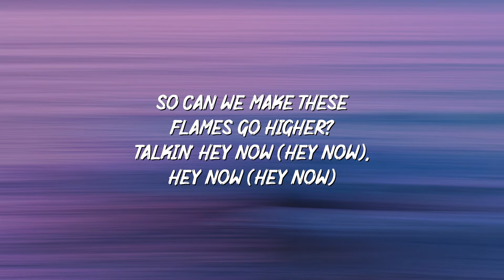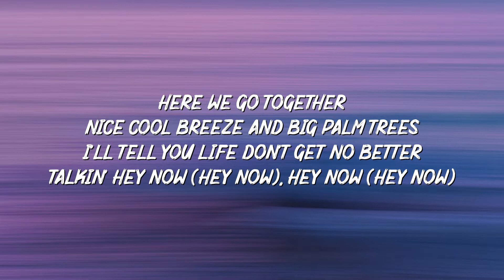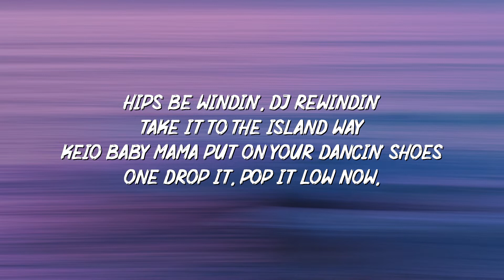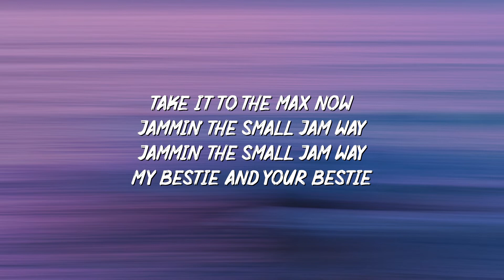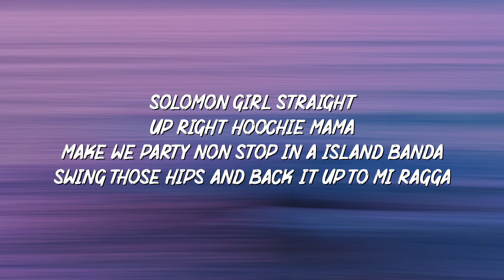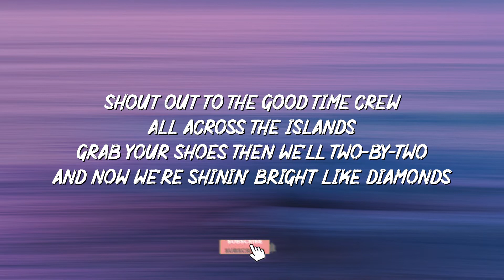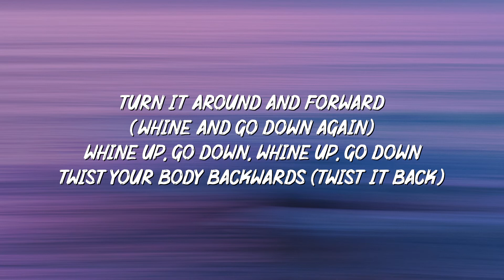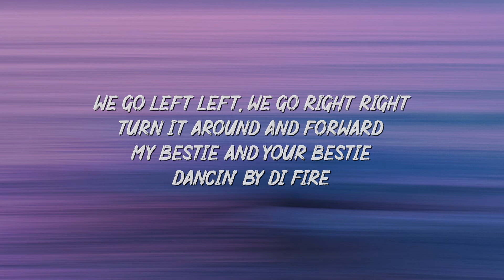Justin Wellington - Iko Iko (Lyrics) (Tiktok Song) | My besty and your besty sit down by the fire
Lyrics:

Iko Iko
Hahaha
Ayo big wave
WellTell `em Iko
Small Jamallan side JW

My bestie and your bestie
Sit down by the fire
Your bestie said she want party
She came and make this flames go higher

Talkin` `bout hey now (hey now)
Hey now (hey now)
Iko Iko ane
Chukin morphina anane
Chukin morphina ne

Start my truck he so jumpin`
Here we go together
Nice cold breeze and big palm trees
I tell you life don`t get no better

Iko Iko ane
Chukin morphina anane
Chukin morphina ne

Ike yo mama guele hey
Step on the dancin` floor
Hips bewinding
DJ rewinding
Take it to the island uwe

Hey yo baby mama
Put on your dancing shoes
One prop it prop it low now
Take it to the Maickster

Jammin` this small jam gwe
Ja ja

Iko Iko ane
Chukin morphina anane
Chukin morphina ne

Let me take it from here
Salaman girls wake up right hood to mama make we party non stop in an island banda
Swing go sips in backin top to me raga
A dance free party ladies do the dogie dogie

And jam in island reggae reggae
Blue, green and yellow
Me jumpin` and me babe make you slow whine for me baby
Speakers bumpin
People jumpin`
We jammin` the island uwe

Shoutout to the good time crew
All across the islands
Grab your shoes there by two by two
And then we shining bright like diamonds

Iko Iko ane
Chukin morphina anane
Chukin morphina ne

Yes
One drop it drop it low now
Turn him the small time uwe
Wind it

Wind up godon
Wind up godon
Twist your body backward (we go, we go)
We go left left
We go right right
Turn it the mono forward (wind up godon again)

Wind up godon
Wind up godon
Twist your body backward (twist it more)
Turn it the mono forward

Iko Iko ane
Chukin morphina anane
Chukin morphina ne

Chukin morphina ne
Chukin morphina ne
Chukin morphina ne